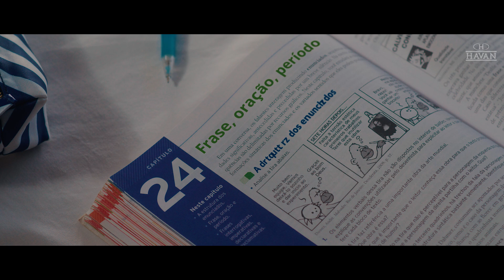DIA MUNDIAL DA DISLEXIA | HAVAN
Seu filho tem dificuldade para ler ou escrever? Então ele pode ter dislexia!

Dia 10 de outubro celebramos o Dia Mundial da Dislexia, data que chama atenção para esse transtorno de aprendizado que afeta cerca de 15% da população brasileira. Foi por esse motivo que nós convidamos o Athletico Paranaense para colocar seus jogadores em campo com as letras dos nomes das suas camisas trocadas.

Apesar de ser o distúrbio de maior incidência nas salas de aula, a falta de informação sobre a dislexia ainda é um problema e dificulta o processo de alfabetização de diversas crianças. É por isso que nós nos importamos e abraçamos essa causa!

Para ajudar na conscientização, preparamos uma playlist completa aqui em nosso canal. Confira esse e outros vídeos para entender melhor a Dislexia!

Havan, a loja mais amada do Brasil. 💙